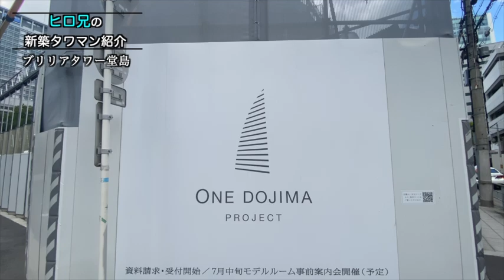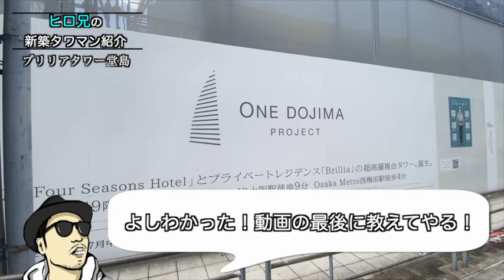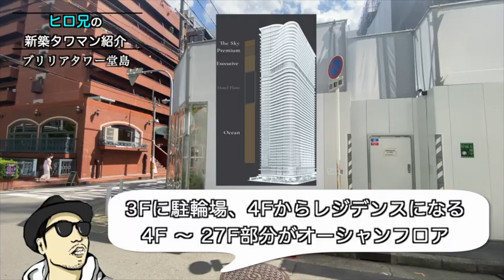【大阪タワマン】ブリリアタワー堂島【新築タワマン紹介】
ヒロ兄が大阪市内を中心としたこれから販売するタワーマンションや建築中のタワーマンションを紹介、今回は大阪堂島に建築中の地上49階建て日本初、フォーシーズンズホテルとの複合タワー
ブリリアタワー堂島です！

ブリリアタワー堂島

この動画の他にタワーマンションの賃貸物件を内見し家賃を予想する動画もありますので是非ご覧下さい！

内見リクエストはコメント欄